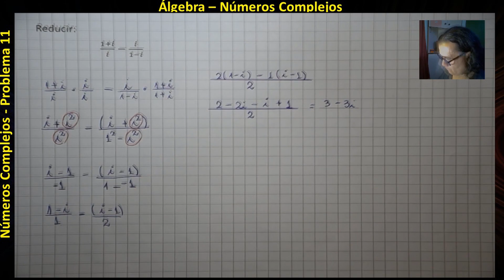Álgebra - Números complejos - Problema 11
Álgebra - Números complejos
Problema 11

Los números complejos son una extensión de los números reales que incluye una parte imaginaria. Tienen la forma a+bi, donde a y b son números reales, e i es la unidad imaginaria, que se define como la raíz cuadrada de -1.

Fundamentos de Números Complejos:
1. Forma Estándar:

Forma Binómica: a+bi, donde a es la parte real y b es la parte imaginaria.
Forma Polar: r(cosθ+isinθ), donde r es el módulo y θ es el argumento.

2. Representación Gráfica:

En el plano complejo, la parte real es el eje x y la parte imaginaria es el eje y.

3. Teorema Fundamental del Álgebra:

Todo polinomio con coeficientes complejos tiene al menos una raíz compleja.
Aplicaciones de Números Complejos:
1. Ingeniería y Física:

Se utilizan en análisis de circuitos eléctricos, dinámica de fluidos y teoría electromagnética.
Las funciones exponenciales complejas modelan oscilaciones y ondas.
2. Matemáticas y Análisis:

Ayudan a resolver ecuaciones algebraicas y sistemas de ecuaciones lineales.
Son fundamentales en análisis complejo para estudiar funciones analíticas.
3. Señales y Sistemas:

En procesamiento de señales, las transformadas de Fourier y Laplace involucran números complejos.
4. Geometría:

La geometría fractal y la geometría compleja utilizan números complejos en su representación.
5. Criptografía:

En algoritmos criptográficos como el RSA, se utilizan propiedades de los números complejos.
6. Computación Gráfica:

En gráficos por computadora, los números complejos son fundamentales para representar rotaciones y transformaciones.
7. Teoría de Números:

En teoría de números, los números complejos están involucrados en el estudio de las congruencias y residuos cuadráticos.
8. Resolución de Ecuaciones Diferenciales:

Se utilizan para encontrar soluciones de ecuaciones diferenciales lineales con coeficientes constantes.
En resumen, los números complejos son una herramienta matemática poderosa con aplicaciones que se extienden a diversas disciplinas, desde la física y la ingeniería hasta la teoría de números y la computación. Su introducción ha permitido abordar problemas que no pueden resolverse utilizando solo números reales, haciendo que sean esenciales en la modelización y resolución de una amplia gama de fenómenos y situaciones.